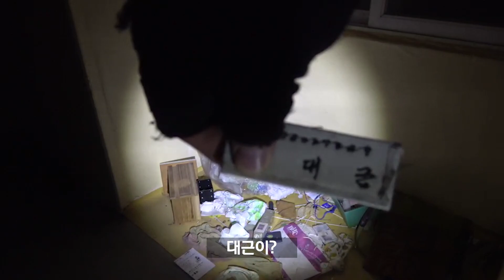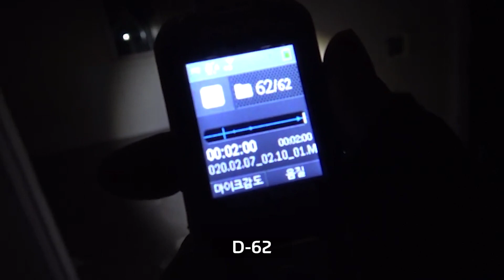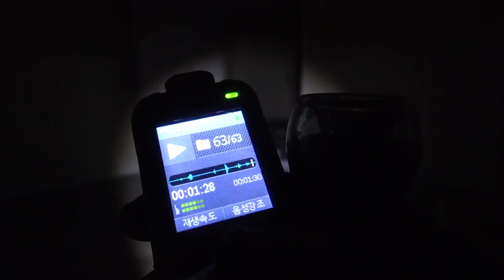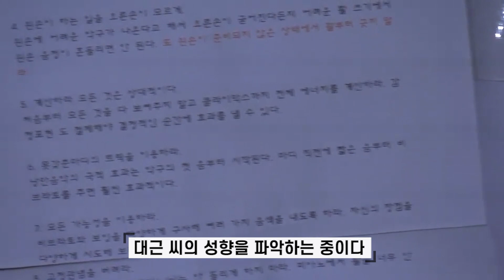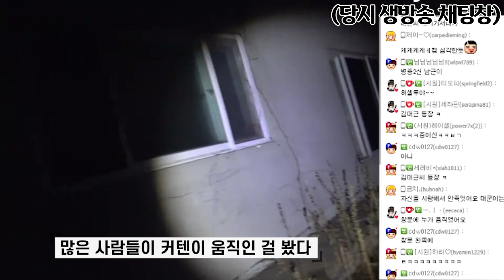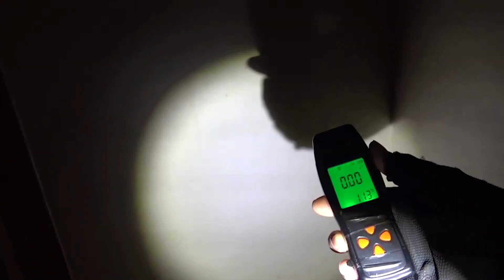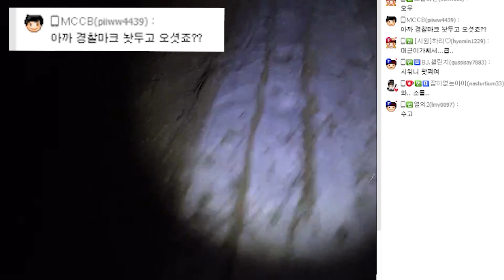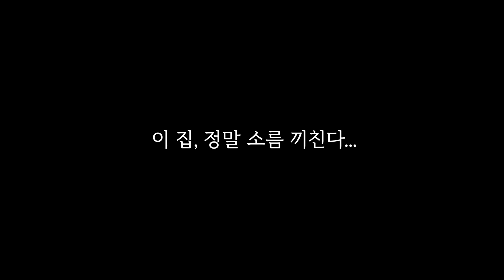(ENG)혼자서 움직이는 커튼..그것도 두번이나..(어그로X) [대근이의 집 2부]